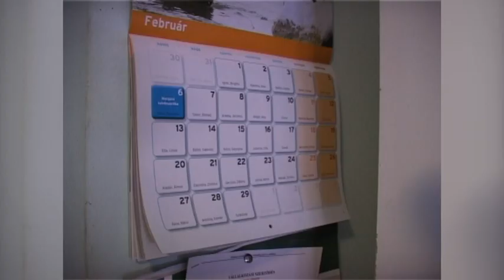A hajléktalan embereket segítő küldetés nem változik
A hajléktalan emberek közterület-használatát korlátozó jogszabályok miatt idén október 15-én kezdődött a téli krízisellátásra jellemző intenzív időszak a hajléktalan ellátásban. A Magyar Máltai Szeretetszolgálat felkészült a várható feladatainak ellátására, és azt kéri a lakosságtól, hogy türelemmel és együttérzéssel tekintsen az otthon nélkül maradt emberekre.